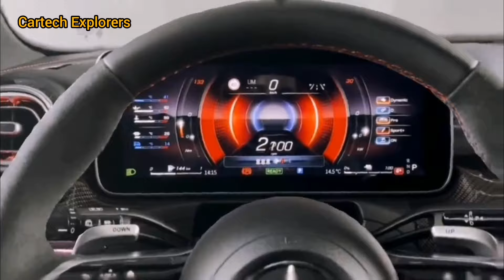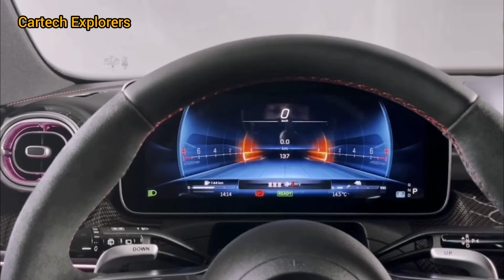GET READY FOR THE FUTURE! New Mercedes C63 S E Performance First Look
The New Mercedes C63 S E Performance: The Future is Electric (and Powerful!)
The legendary C63 gets a groundbreaking makeover for 2024!  This all-new AMG monster boasts a revolutionary hybrid powertrain, insane horsepower, and future-proof technology.  Can a hybrid muscle car live up to the C63 legacy?  Join us on CarTech Explorers as we dive deep into the new Mercedes-AMG C63 S E Performance!

In this video, we explore:

The mind-blowing hybrid powertrain: electric power meets 680 horsepower!
How the C63 S E handles - corner carving like a boss!
A luxurious and tech-filled interior fit for a future legend.
The electric driving experience - a new kind of thrill!
Is this the future of performance sedans?

Let us know what you think of the new C63 S E Performance in the comments below!